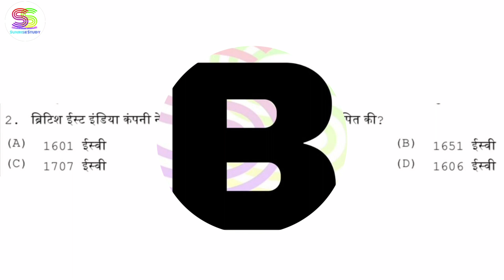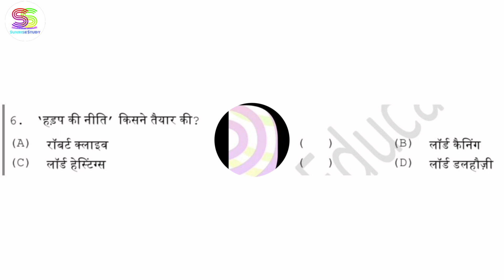Assignment | worksheet - 1 | class 8 th | Date 17-08-21| sub - SST (HINDI MEDIUM)